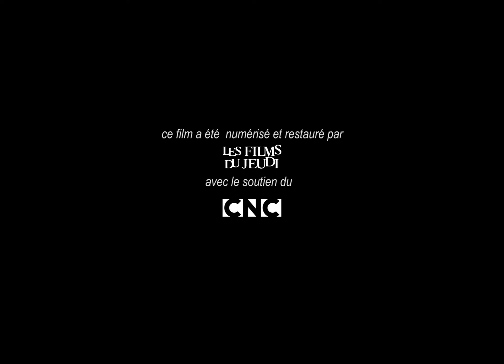La Danse de mort (1946) - Bande annonce (Rep. 2020) HD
Un film de Marcel Cravenne

Avec Erich Von Stroheim, Jean Servais, Massimo Serato

Edgar et Théa sont les gardiens d'une forteresse pénitentiaire. La prison est bâtie sur une île en pleine mer Adriatique où vivent le couple avec leur fille. Les relations familiales sont très tendues, à l'image de l'atmosphère austère qui règne ici. Un jour, la jeune femme tombe amoureuse d'un prisonniers et Théa reçoit la visite d'un des ses anciens amants... La situation, très fragile, va très vite dégénérer.

Reprise en version restaurée le 8 juillet 2020